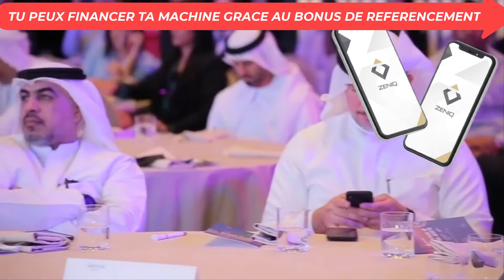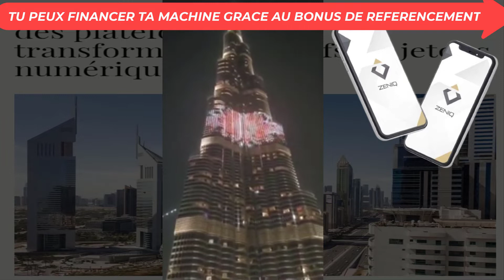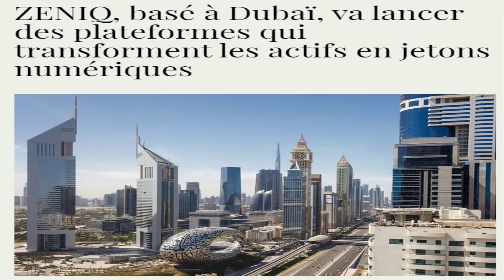zeniqcoin 🙋‍♀TU PEUX FINANCER TA MACHINE GRACE AU BONUS DE REFERENCEMENT⚡💥C'est Unique au monde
NEW CRYPTO. GROSSE OPPORTUNITÉ. C'EST DU LOURD

TON lien de parrainage click

En ce moment, la ville de Dubaï est en train de s’attaquer à un projet pharaonique.
Ils veulent mettre tout Dubaï sur une blockchain, rien que ça 😂
Ils souhaitent devenir les leaders en crypto et détrôner la suisse.
 Cette cryptomonnaie est celle sur laquelle il faut investir pour devenir très riche 🥳

🎗POURQUOI INVESTIR DANS ZENIQ COIN ?
 ⭐️ Elle dispose de sa propre blockchain
 ⭐️ Elle a une valeur de 0,39$
 ⭐️ La famille royale de Dubaï qui est derrière le projet.

🤑👂👀TON lien de parrainage click ici

L'entreprise safir vous propose de miner cette cryptomonnaie en achetant un mineur(hub) à partir de :
100€. 1/32
150€. 1/16
250€. 1/8
450€. 1/4
800€. 1/2
1500€. 1hub

🎗Vous miner la cryptomonnaie pendant  20 ans en moyenne

🎗 Vous recevrez jusqu'à 65% de votre investissement tous les mois et ce avec la valeur du Zeniq coin à 0.39$. Imaginez le coin à 10$, 20$, 100$,1000$ et ça ne va pas tarder

🎗 Recevez des primes Allant jusqu'à 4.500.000$

  🛑 Moyen de transaction🛑

 1️⃣ Bitcoin
 2️⃣ Bitcoin cash
 3️⃣ Litecoin ( moins de frais de transaction)
 4️⃣  Euro coin

NB: certains verront cela comme une chance, d’autres passeront leur chemin,
mais aucun parmi vous ne pourra dire qu’il n’était pas au courant😝😝

🔔 Merci 😊
 👇▬▬▬▬▬▬▬ INFOS VIDEO ▬▬▬▬▬▬▬ 🎯
🔔 Merci 😊
👇▬▬▬▬▬▬▬ MINAGE BITCOIN ▬▬▬▬▬▬▬ 🎯
🔔 Merci 😊
 👇▬▬▬▬▬▬▬ ECHANGEURS CRYPTO ▬▬▬▬▬▬▬ 🎯
Echangeur
🔔 Merci 😊
 👇▬▬▬▬▬▬▬ ME SUIVRE ▬▬▬▬▬▬▬ 🎯
🔔 Merci 😊